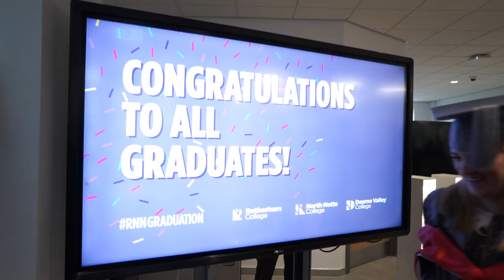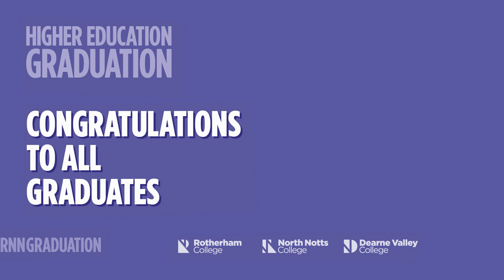RNN Group Higher Education Graduation 2018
It gives us great pleasure to share with you the official video for our second joint Higher Education Graduation ceremony, with students graduating from the RNN Group colleges including Rotherham College, North Notts College and Dearne Valley College.